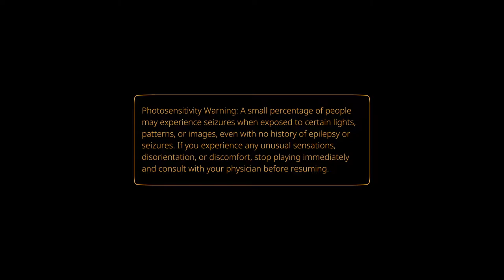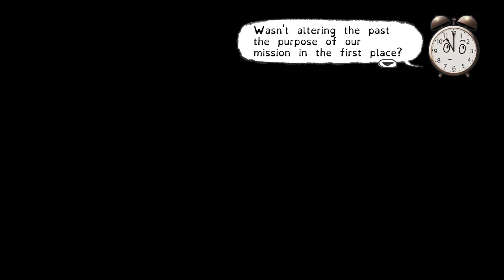When You Break the Moon? ✦ 𝐒𝐭𝐚𝐫𝐒𝐭𝐫𝐮𝐜𝐤: 𝐏𝐫𝐨𝐥𝐨𝐠𝐮𝐞 ✦ 𝐅𝐫𝐞𝐞 𝐭𝐨 𝐏𝐥𝐚𝐲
Starstruck: Prologue is the first act of a story-rich, genre-defying roleplaying rhythm adventure. Play guitar and explore a miniature diorama world as two guitarist claymation kids, and then help them progress by rampaging around their city as a giant destructive time-travelling hand.

More free to play games from steam, and I'm playing all of them!